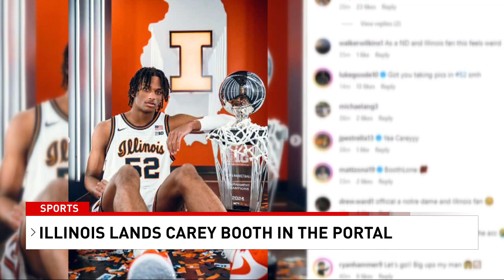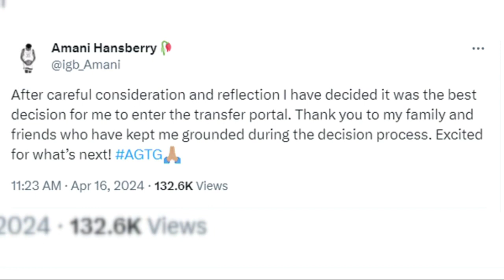Johnny Newton's Pro-Day & Illinois lands Carey Booth